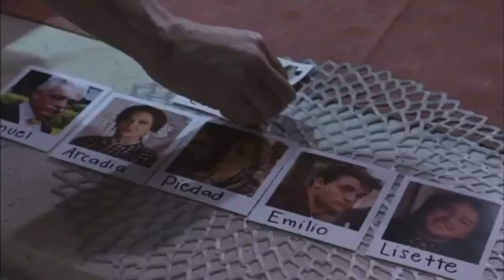Comparación La Usurpadora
Los Remakes  MAs destacados !!!
Cual es tu favorita??